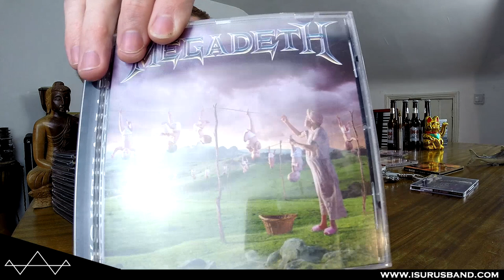Thrash Metal - Pantera Vulgar Display of Power - Isurus Vlog #13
In this video, we cover the history and origins of Thrash metal, some of the prominent thrash bands and talk about how it has influenced our music.

We also give n in depth review of Pantera’s Vulgar Display of Power album which was released in 1992.

We start ny giving a brief overview of the history and origins of thrash metal; explaining that it started back in the early 1980s inspired by new wave British heavy metal bands such as Black Sabbath, Motorhead, Iron Maiden and Def Leaopard. Thrash metal was also influenced by hardcore punk in terms of attitude.

Bands like Anthrax, Megadeth, Metallica, and Slayer, are credited with pioneering and popularizing the genre in the early 1980’s.

Important Thrash metal albums of the 1980s include:

Metallica Kill 'Em All (1983) Ride the Lightning (1984)

Master of Puppets (1986) ...And Justice for All (1988)

Slayer Show No Mercy (1983) Hell Awaits (1985) Reign in Blood (1986) South of Heaven (1988)

Thrash metal then moved on from it’s roots to a more groove orientated vibe in the 1990s although the genre also maintained it’s aggressive attitude. Some important thrash albums from the 1990s are:

Sepultura Arise (1991) Chaos A.D. (1993) Roots (1996)

Pantera Cowboys from Hell (1990) Vulgar Display of Power (1992)

Far Beyond Driven (1994) The Great Southern Trendkill (1996)

Metallica Black Album (1991) Load (1996) Reload (1997)

Slayer Divine Intervention (1994) Diabolus in Musica (1998)

We then go on to discuss the general musical style of thrash metal which includes shredding (Guitar), double kick drumming and growling in vocals.

We also briefly discuss an example of modern thrash metal; Lamb of God Sacrament.

We end the discussion on thrash metal by explaining how the genre has influenced us as a band.

Our album review for this vlog is Pantera’s Vulgar Display of Power,

We delve into the history of Pantera and explain how they started as a glam metal band as well as referencing the fact that they are huge Kiss fans.

Vulgar Display of Power was:

Produced and mixed by Terry Date

Co-engineered, co-mixed and co-produced by Vinne Paul

We end the album review by discussing the death of Dimebag Darrell (Pantera guitarist) who was very sadly murdered in 2004.

Vulgar Display of Power was a hugely influential album for us and we highly recommend it. To see our rating for the album, please watch the video.

for more information about Isurus.